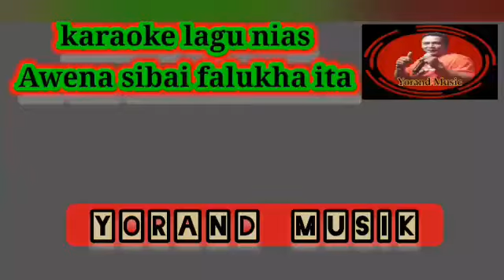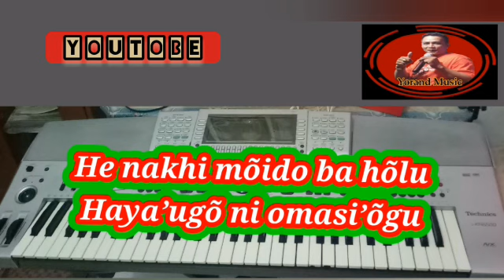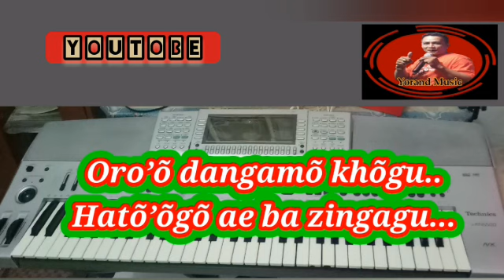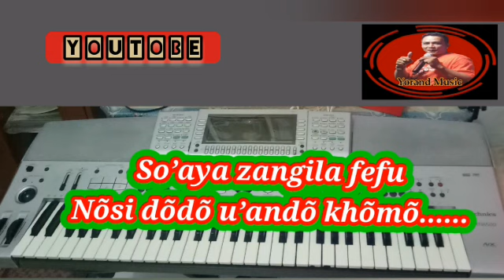Awena sibai falukha ita// karaoke pop nias// Yorand music.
Dipublikasikan tanggal, 16 februari 2021

Lagu karaoke pop nias tanpa vokal di tambah musik dan lirik.

Ya,ahowu!
Dukung terus channel ini supaya saya bisa membuat musik karaoke berikutnya.

Selama menikmati dan semoga terhibur.Gbu